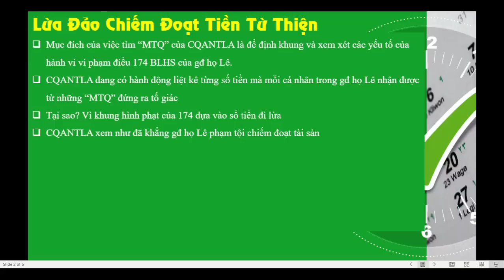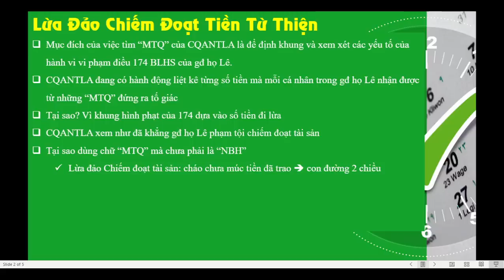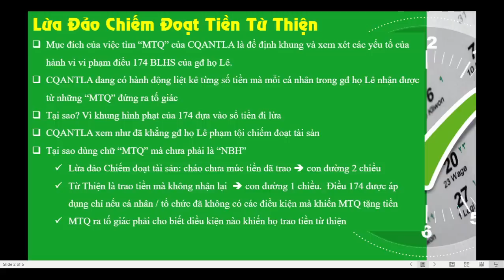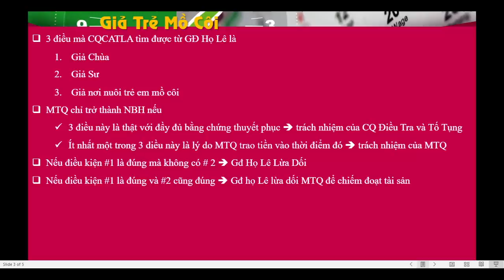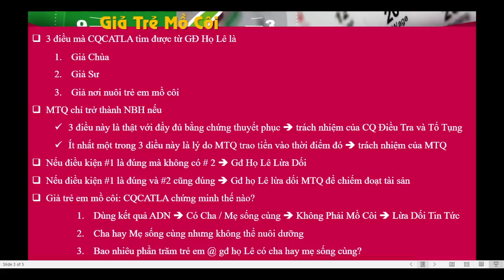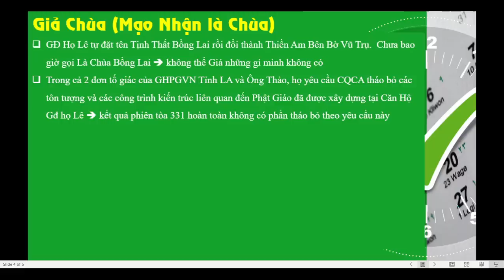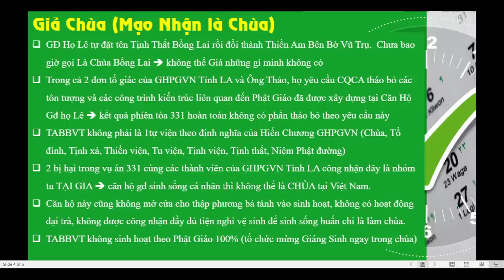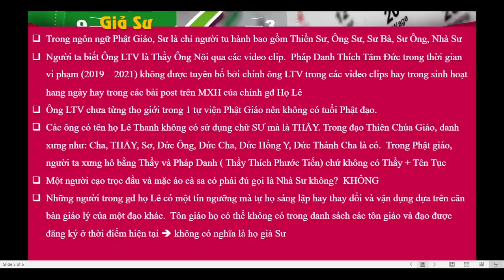TVPS 401: Khổ Quá! Lại Chuyện Giả Chùa, Giả Sư và Giả Mồ Côi